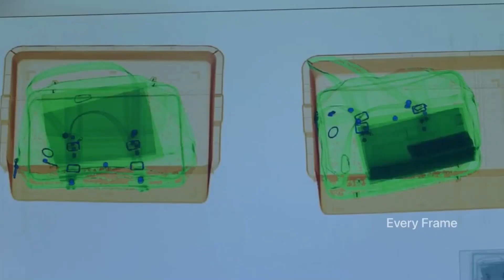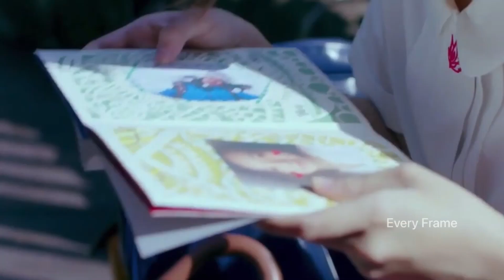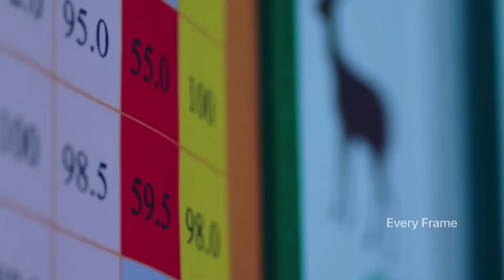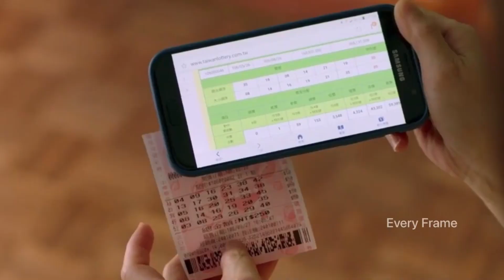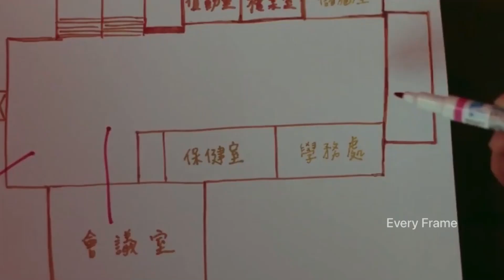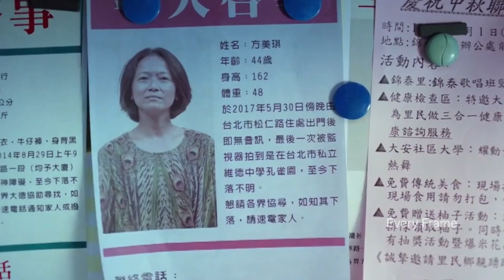School girl turns into a peacock for money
A student from a modest home goes to an elite private school and makes a life-altering agreement with a talking peacock in the schoolyard.

🎬 Name : On Children - Peacock (2018)
Episodes : 7,8
Genre :  Science fiction; Anthology; Horror; Satire
Release date: 7 July 2018
Director
Series : On Children

Note :
This video explains the film from our personal perspective in order to pique people's interest in it.
The channel is dedicated to saving you time by avoiding long or even boring ones and assisting you in better understanding films/web series so that you can decide whether to watch the film or the web series.

We will bring you more interesting and exciting movie recaps.
Thanks!!